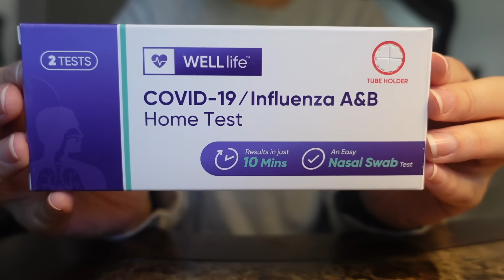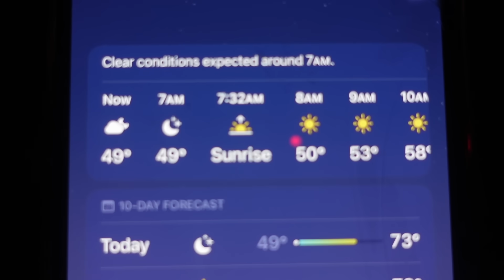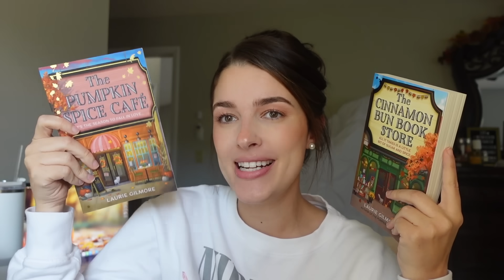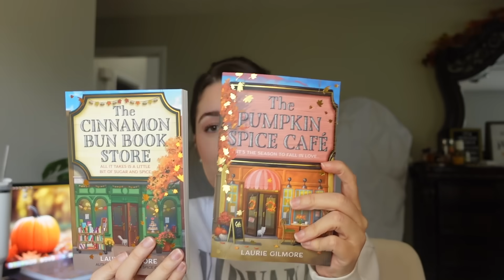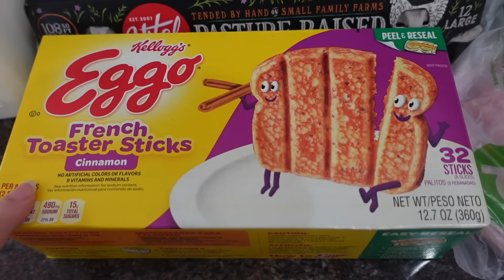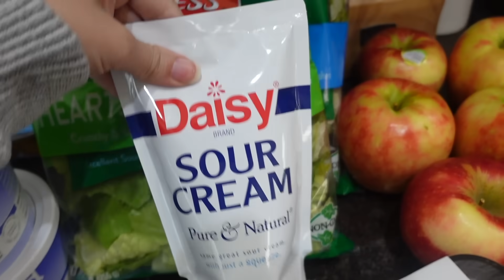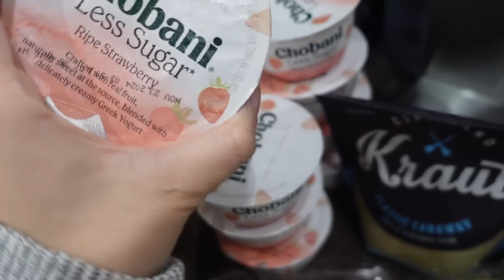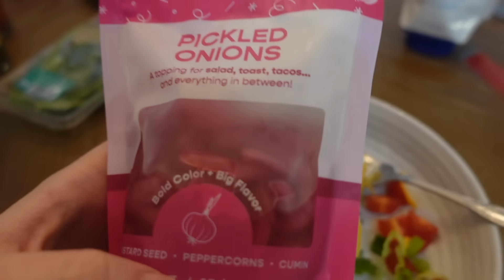Vlog | Home, Pregnancy updates, CT Scan, Low Iron Again, getting organized, Publix food shop haul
WELLlife a flu test and more! Thankful for the ease and convienence of the WELLlife at home test!

MENTIONED:
+ Migraine Ice Cap
+ Migraine Ice Cap
+ Keurig Frother